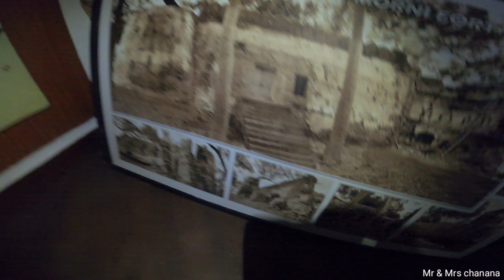Morni Hills - Best Tourist place of Haryana - Lockdown Travel